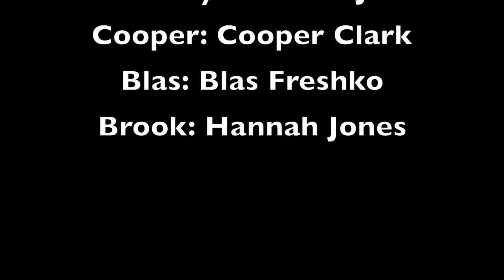Short Movie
This video is about Short Movie